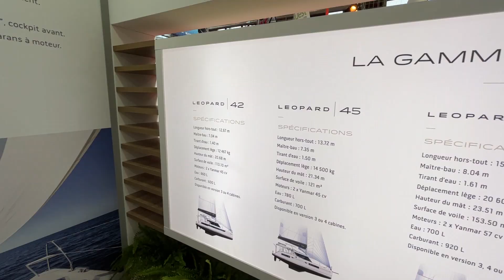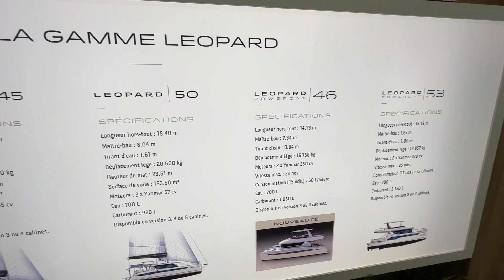NAUTIC 2021 - Paris Boat Show - Multihulls World Special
The Nautic Boat Show is in Paris at Porte de Versailles from December 4 to 12. Multihulls World has met six multihull builders for you: Astus Boats, Bali Catamarans, Fountaine Pajot, Leopard Catamarans, RS Sailing and Tricat. Discover the novelties of these sites!